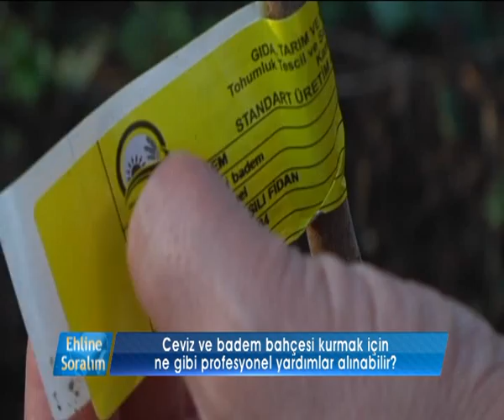Ceviz ve Badem dikim ve bakımı Enver Baltaş 0535 666 08 80